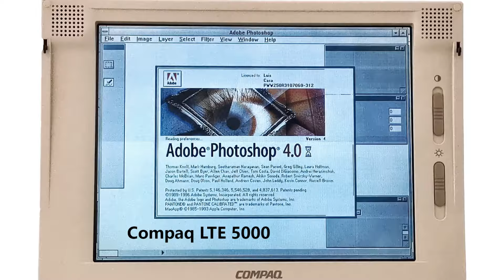Mi colección de ordenadores portátiles (laptops) retro. Parte I.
En este video os voy a mostrar parte de mi colección de ordenadores portátiles retro. Aprovechando un momento de mantenimiento, y dado que los tenía expuestos en una mesa, he decidido hacer un pequeño video sobre ellos.
     Vamos a ver 7 modelos distintos: Epson PC AX portable (AT - 286), Toshiba Satellite T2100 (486DX2), Toshiba Satellite T1910CS (486SX), Compaq LTE 5000 (Pentium 75 MHz), Toshiba Libretto 100CT (Pentium MMX 166MHz), Toshiba Setellite 320CDT (Pentium MMX 233MHz), HP Omnibook XE2 (Celeron 400MHz).

Podéis ver las revisiones de todos ellos en mi canal, salvo del modelo de HP.

¿Tenéis alguno de los que aparecen aquí?. ¿Cuál os gusta mas?. ¿Qué otro equipo retro como estos tenéis?

Espero que os guste el video. No dudéis en comentar. Muchas gracias por vuestra visita, nos vemos en un próximo video. Un saludo.